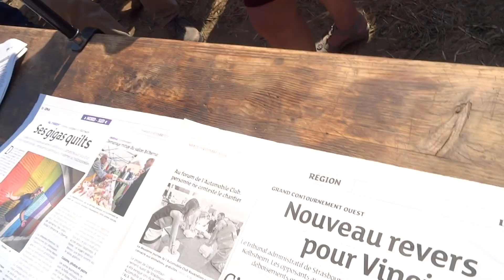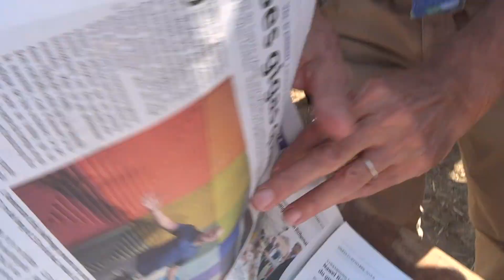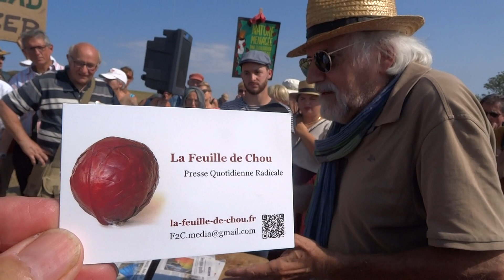Témoins avec François Ruffin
Kolbsheim